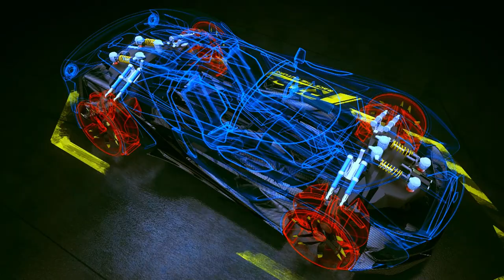Rise: Race The Future Game - Steam Trailer ✅ ⭐ 🎧 🎮